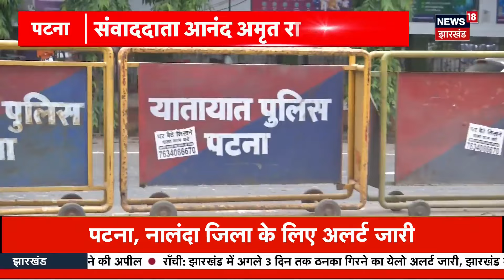Independence Day : 15 अगस्त को लेकर कल बदली रहेगी पटना की ट्रैफिक व्यवस्था, रुट में हुआ बड़ा बदलाव